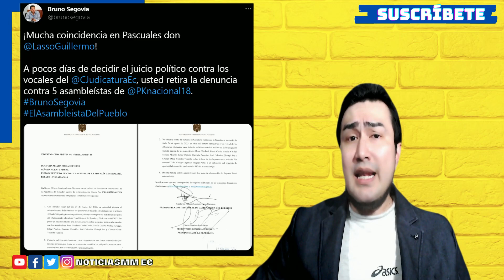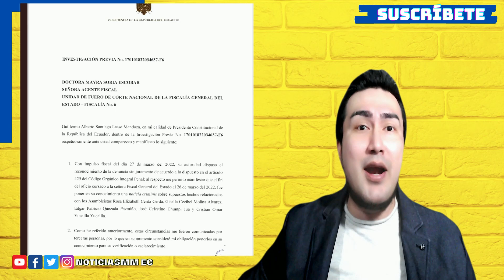Sin una pizca de VERGÜENZA Pdte. Lasso manda a "SALVAR" a asambleístas de PACHAKUTIK